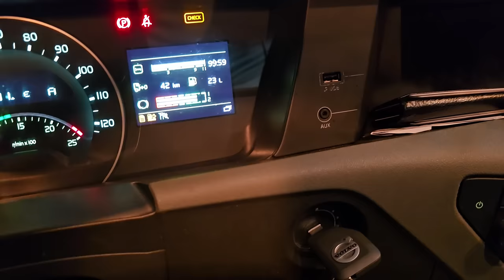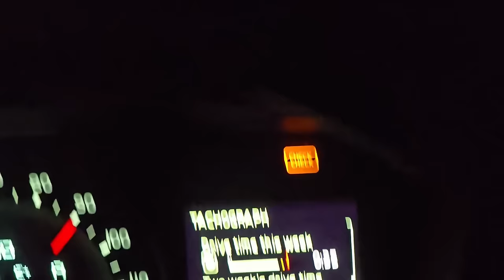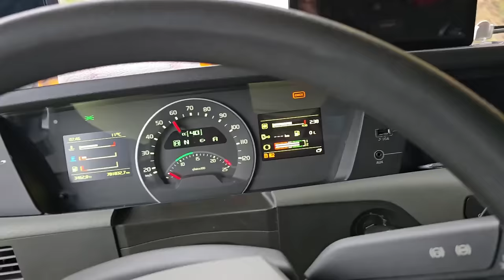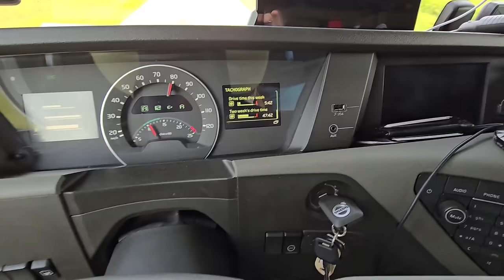Kolaps na Granicama